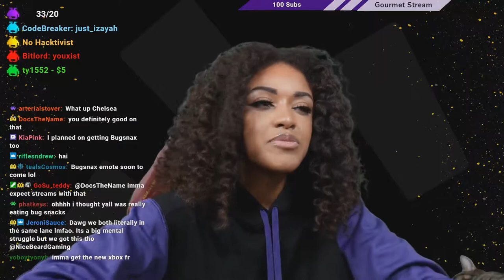November 2020 Highlights (Short and Sweet)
I remember back in November, we had just finished up Chasing the Crown Season 2 and I drove to Texas to see my family. We didn't get to have much time together on stream, but every time we did, it was super meaningful. ALSO IT WAS PEAK ELECTION SEASON. There was tons of discussion and politics goin on. I was super lucky I got to spend time with my family after all of that.